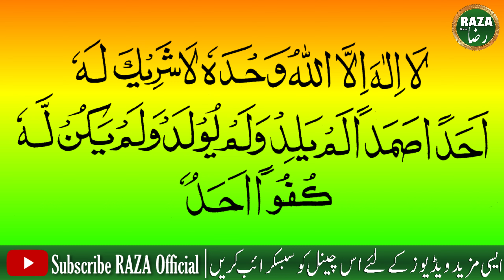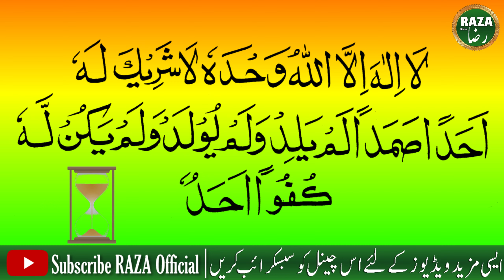1 bar ye Chota sa kalma parh lay or 20 lakh nekiyan kamaye || Akhrat ka Zakhira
1 bar ye Chota sa kalma parhany say 20 lakh nekian apka naam-e-amal may likh di jai ge

لاَ إِلَهَ إِلاَّ اللَّهُ وَحْدَهُ لاَ شَرِيكَ لَهُ أَحَدًا صَمَدًا لَمْ يَلِدْ وَلَمْ

يُولَدْ وَلَمْ يَكُن لَّهُ كُفُوًا أَحَدٌ

The vision of RAZA Official is to present the best in terms of religious education to our youngsters on this platform, to provide them true path & real message of our Islamic culture, Our videos include hadith of the prophet Muhammad PBUH, Islamic Wazaef, Islamic Stories, events occurred in society, and different informative videos, our content promotes  peace, we mainly work for Islam using modern Techniques.please share and Subscribe to our channel, May Allah give you the rewards for your support Ameen...